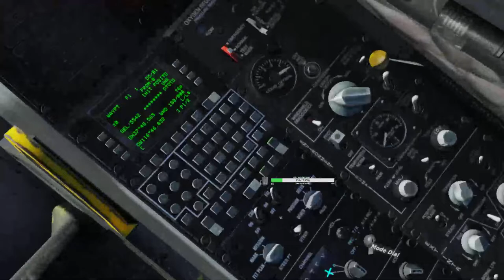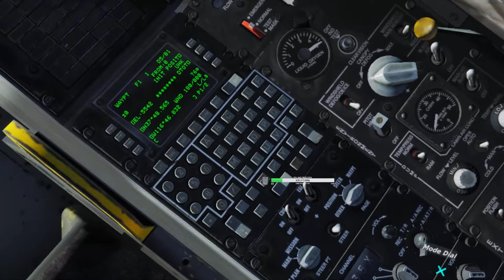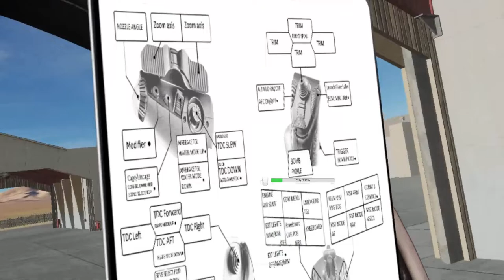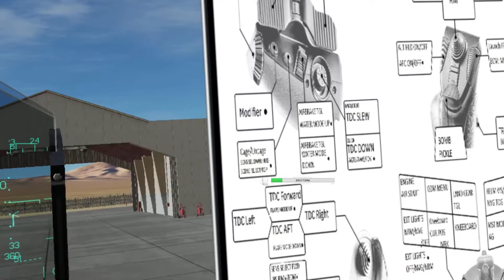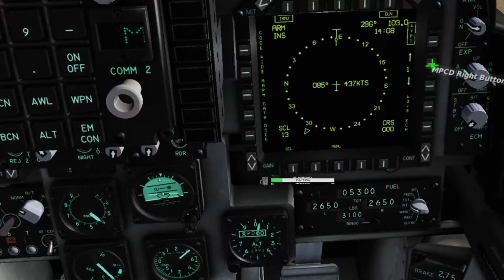DCS 2.5 F/A 18C PREP - AV8B AND A10 WEAPONS AND REFUEL TRAINING